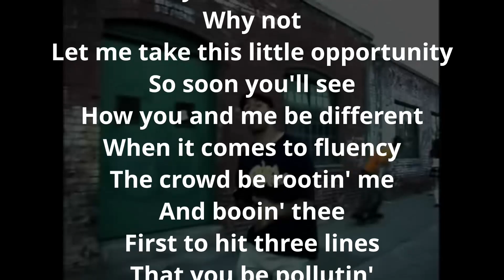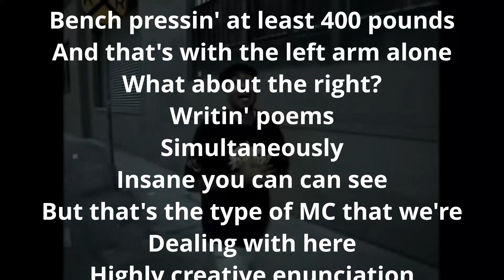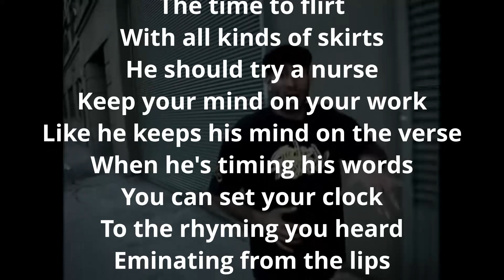DJ Format - Vicious Battle Raps [Karaoke]